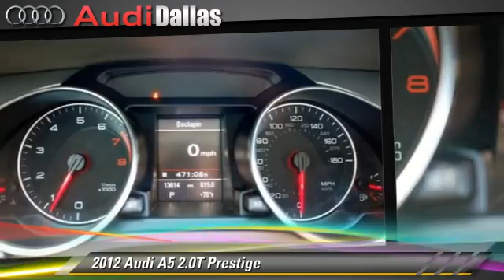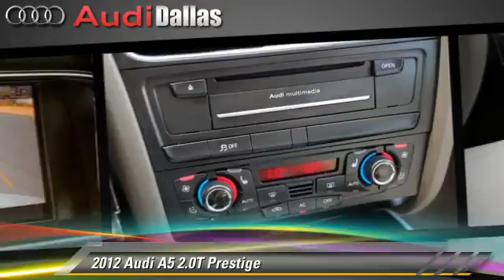Audi Dallas, Dallas TX 75209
Audi Dallas

[DFIN:2:2761175:I:8F4E0EB3:081c681d195f2a3ed1ba6060b396cec1]